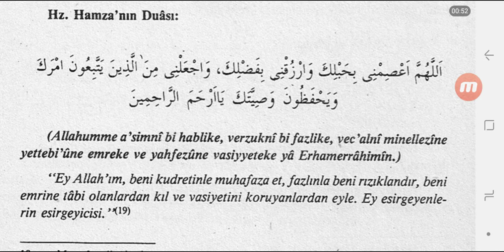Hz Hamza'nın Duası